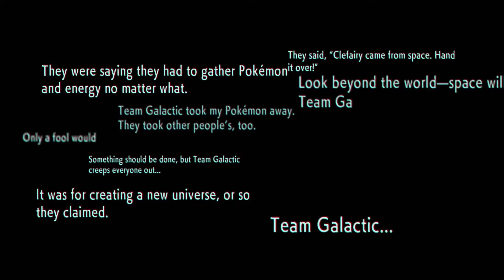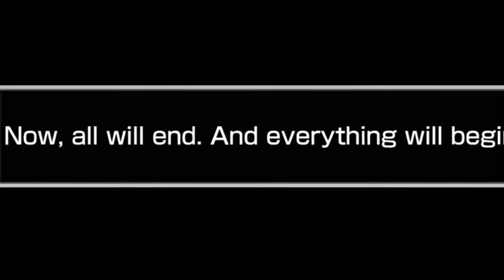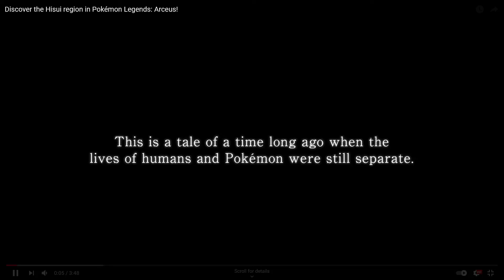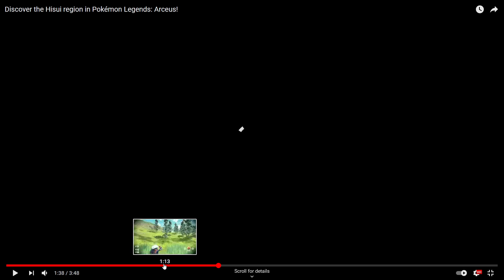LOOKING GOOD? Pokémon Legends: Arceus and Brilliant Diamond and Shining Pearl! | JMulls REACTS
These are my reactions to the new Pokemon Legends: Arceus and Brilliant Diamond and Shining Pearl trailers from today's Pokemon Direct!